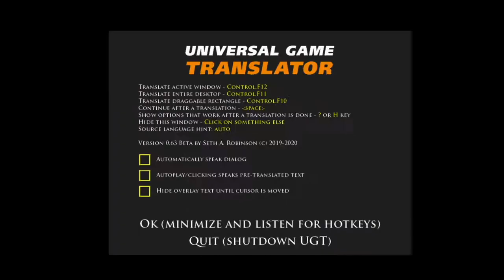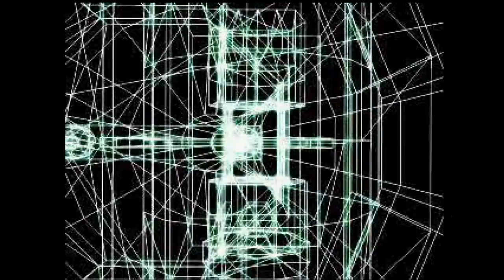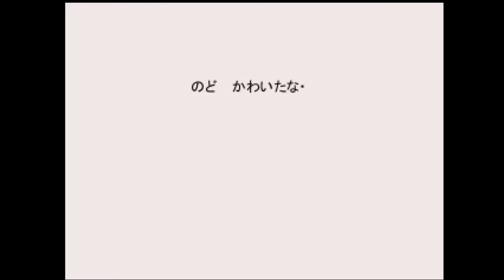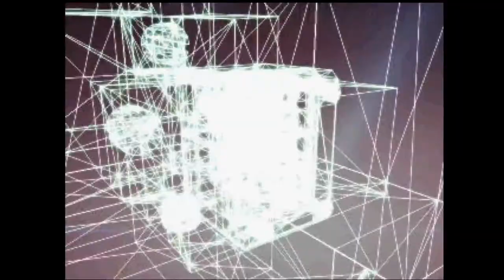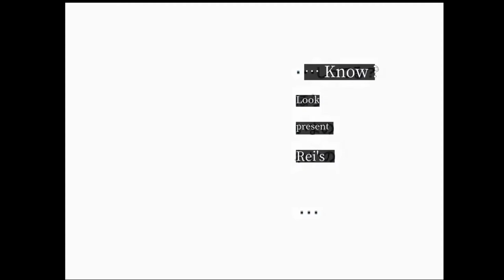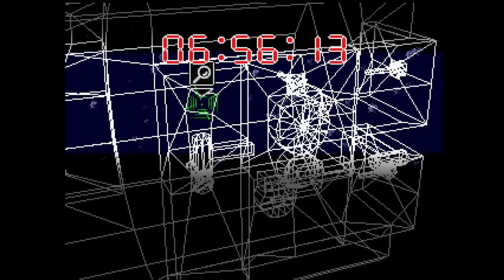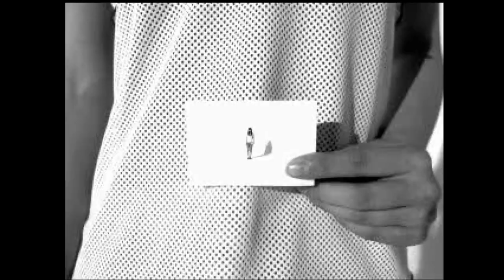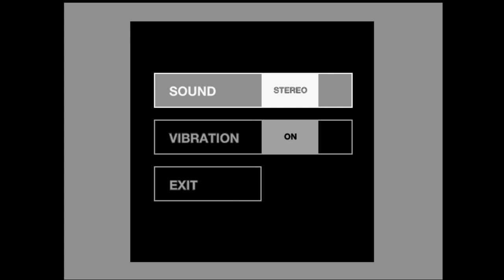Let's Stream - Suzuki Bakuhatsu pt. 2 (FINAL)